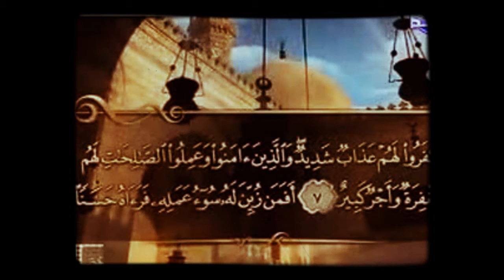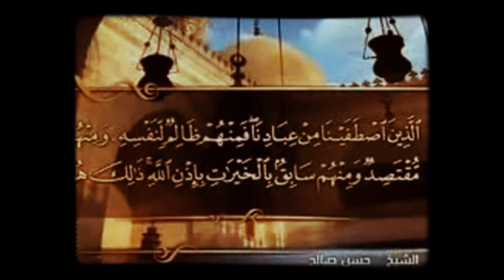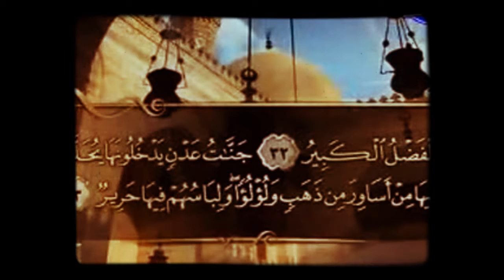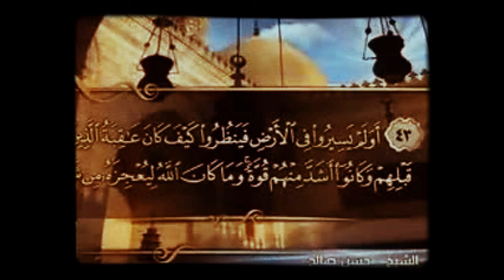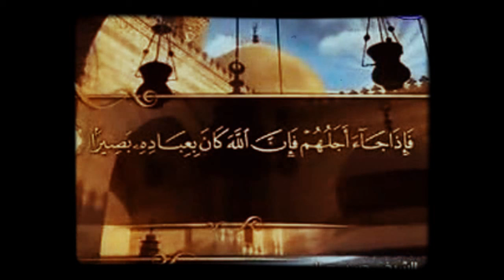سورة فاطر # الشيخ حسن صالح